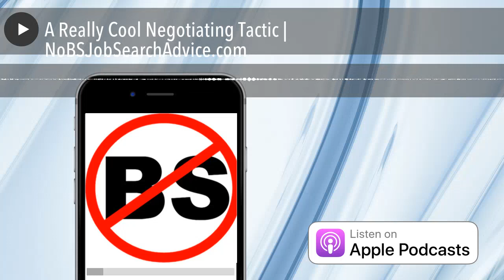A Really Cool Negotiating Tactic | NoBSJobSearchAdvice.com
EP 1131 EP 333 Jeff Altman, The Big Game Hunter offers up a fun and really easy to implement salary negotiation tactic.

Jeff Altman, The Big Game Hunter is a coach who worked as a recruiter for what seems like one hundred years. His work involves career coaching, all as well as executive job search coaching, job coaching and interview coaching. He is the host of “No BS Job Search Advice Radio,” the #1 podcast in iTunes for job search with more than 1800 episodes and “The No BS Coaching Advice Podcast” and is a member of The Forbes Coaches Council.

If you have a quick question for me, you can get it answered with a 3-5 minute video at 30% less than what I charge through my website.

Otherwise, I may not accept the request, particularly if you are outside the US.

Watch my videos on YouTube at JobSearchTV.com, the Job Search TV app of fireTV or a fire stick, ZingoTV or BingeNetworks.tv for AppleTV, Roku, Sony, Samsung and 90 other devices